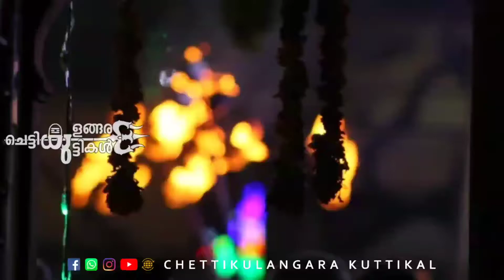വട്ടക എഴുന്നള്ളത്ത് ചെട്ടികുളങ്ങര